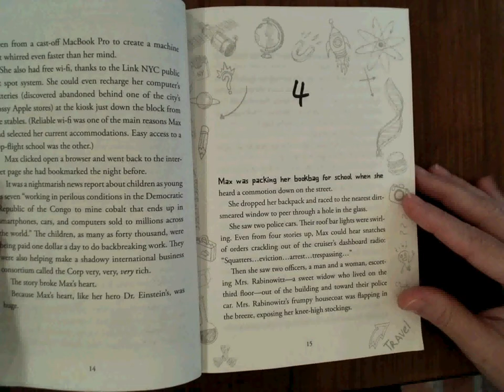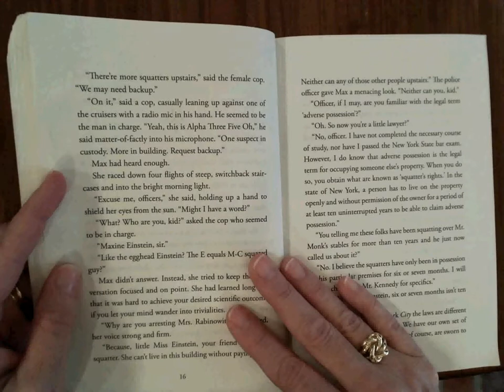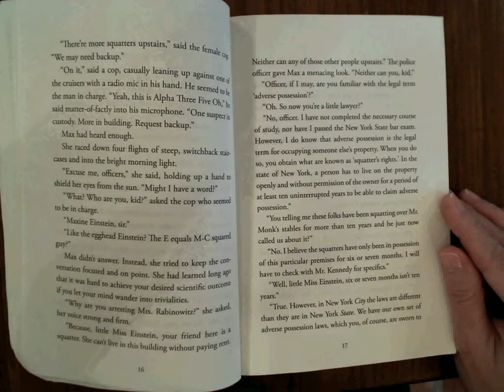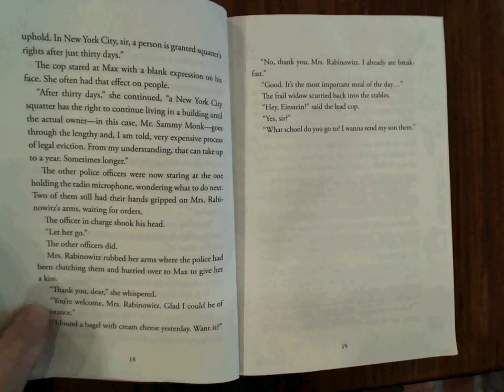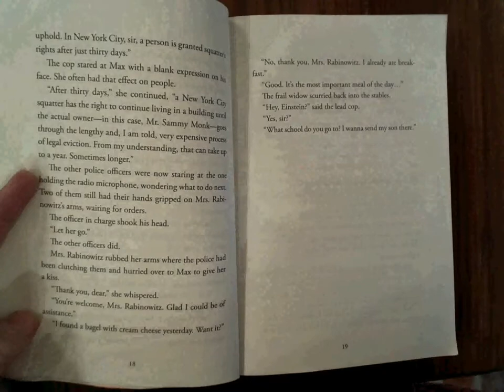Max Einstein Chapter 4